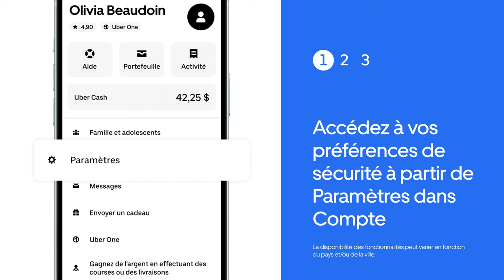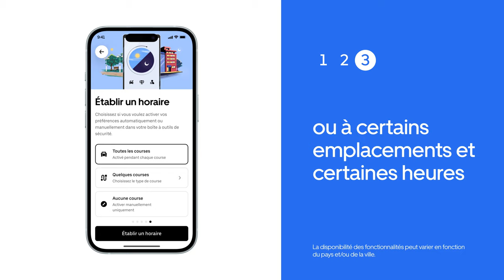Comment configurer vos préférences de sécurité | Uber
Activez les fonctionnalités de sécurité pour toutes les courses ou selon vos préférences. Personnalisez-les en fonction de l'heure ou de l'endroit.

À propos d'Uber :
L'app Uber vous donne le pouvoir de vous rendre où vous voulez en accédant à différents types de courses dans plus de 10 000 villes. Nous repensons les déplacements pour mieux faire avancer le monde. Pour vous amener à tous les endroits où vous voulez aller. Pour vous permettre de gagner de l'argent à votre façon. Partout dans le monde. En temps réel. À la vitesse incroyable de notre époque.